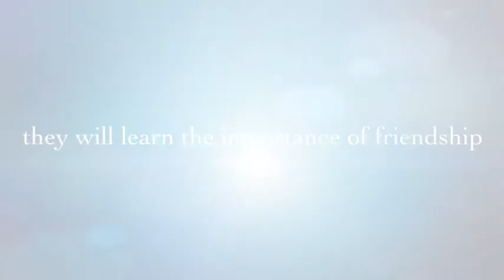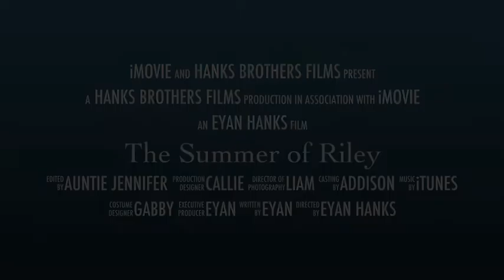The Summer of Riley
2013 Southwick School Summer Reading Project

BOOK REVIEW: (From School Library Journal)
With the recent death of his grandfather and his parents' decision to separate, 11-year-old William struggles with his grief and anger until an abandoned Lab comes into his life. Boy and dog bond immediately, but then William takes him to visit a neighbor. Without warning, Riley breaks away and begins to chase Peachie's old racehorse, causing injury to him. When the dog runs over to her farm again, she calls the animal-control officers and they take Riley away. Determined to save his pet from a possible death sentence, William begins a publicity campaign to vie for the townspeople's sympathies.